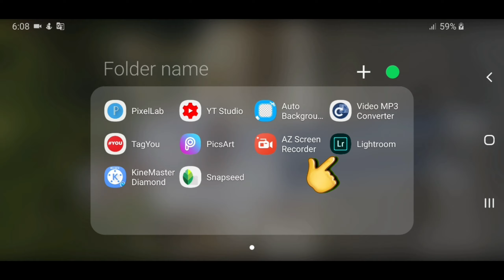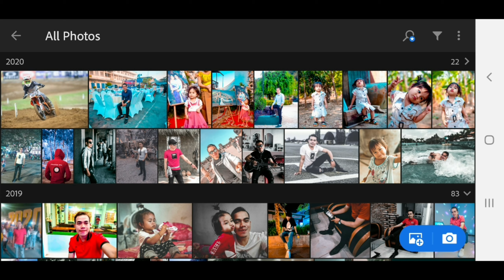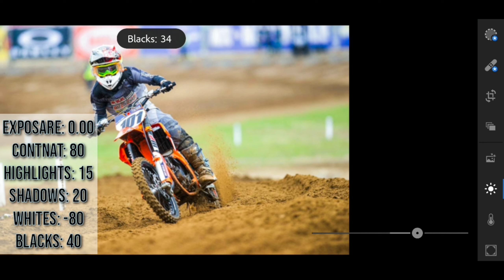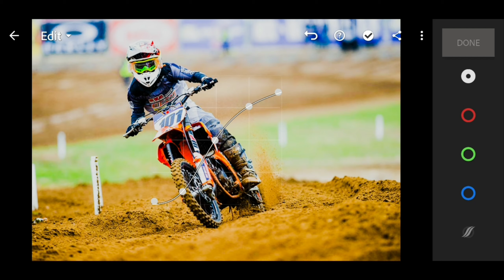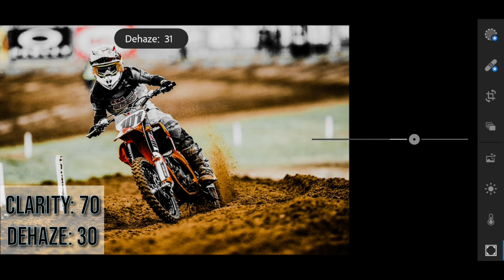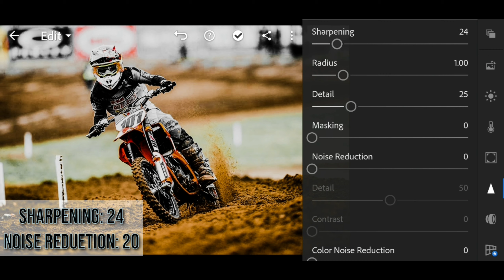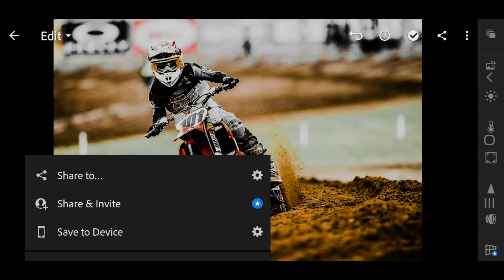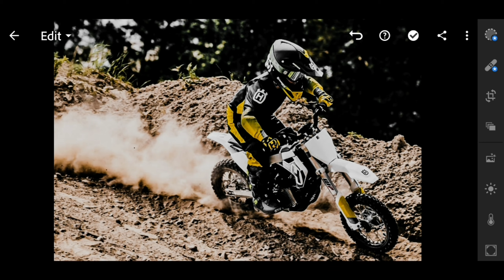Moto Cross Presets - Lightroom Mobile Presets DNG | Lightroom Mobile Tutorial